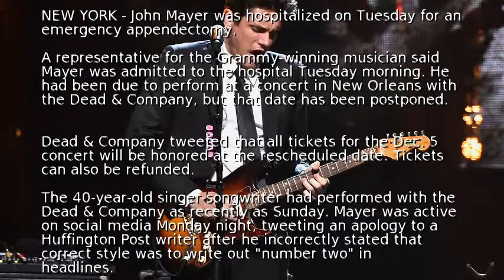John Mayer hospitalized for emergency appendectomy